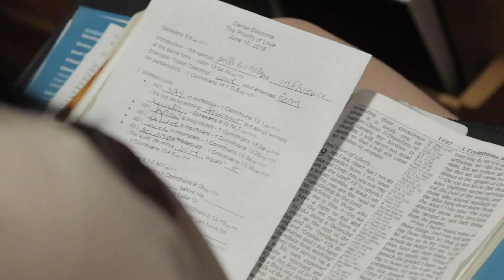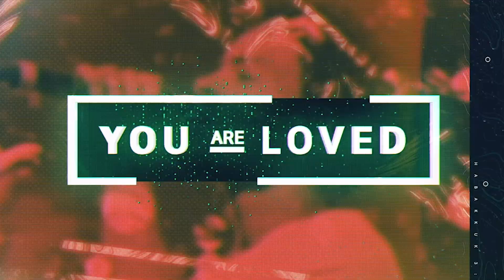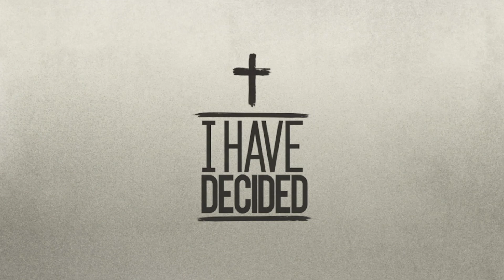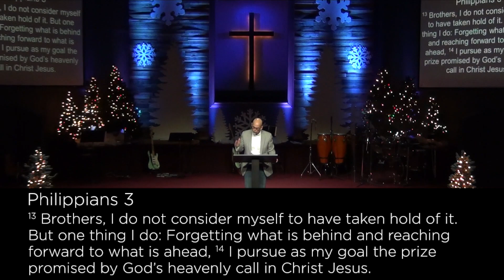1/5/20 - "Only One Thing is Needed" - I Have Decided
Did you make a decision today and want to take your Next Step?

Order of Service:

Praise Him Forever - 0:00

Wonderful Things - 5:32

No Other Name - 10:29

Message: Pastor Tom Downs - 16:49